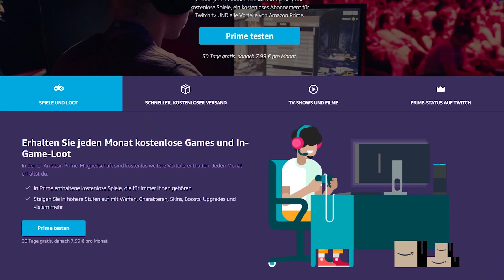🎮 Gratis Games bei Prime Gaming im Juli 2021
Amazon Prime Kunde? Zeitgleich könnt ihr Amazon Prime Gaming (vorher Twitch Prime Gaming) nutzen. Im Juli 2021 gibt es wieder einige Spiele, die ihr auf eurem PC zocken könnt: Batman, The Secret of Monkey Island, Portal Dogs, RAD und noch mehr.

🎮 Zu den Games:

Noch kein Amazon Prime?

👍 Prime Student - 6 Monate kostenlos Prime nutzen!

0:00 Intro
0:14 Twitch Prime im Allgemeinen
1:37 Telltale: Batman - The Enemy Within
2:29 Portal Dogs
2:52 Tales of the Neon Sea
3:34 RAD
4:14 Automachef
4:52 The Wanderer: Frankenstein's Creature
5:24 The Secret of Monkey Island: Special Edition
6:31 Outro
🖥 UNSERE WEBSEITE: Die besten Deals und Gratisartikel

 👍 FOLGT UNS!